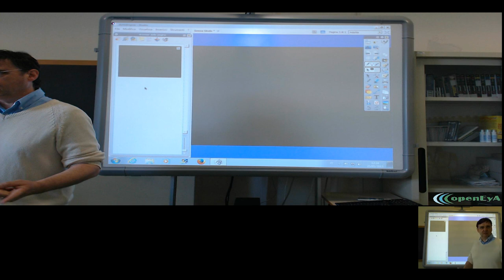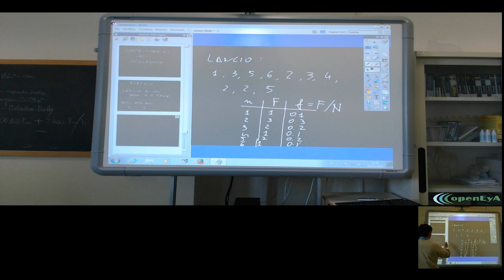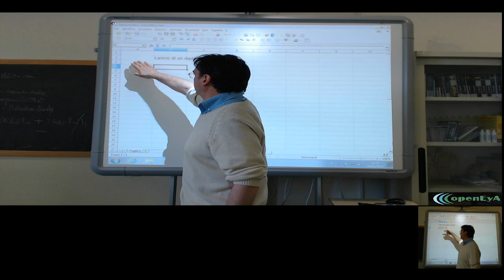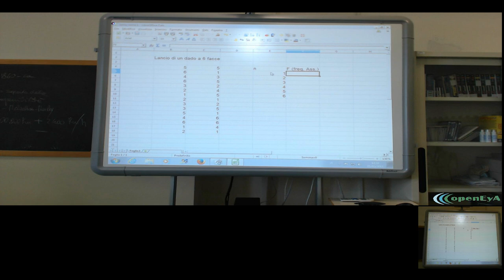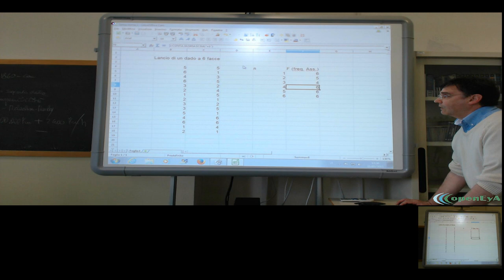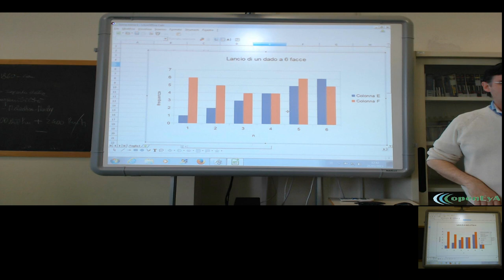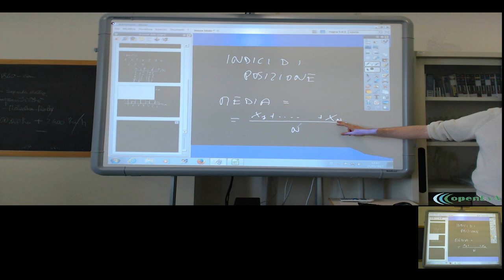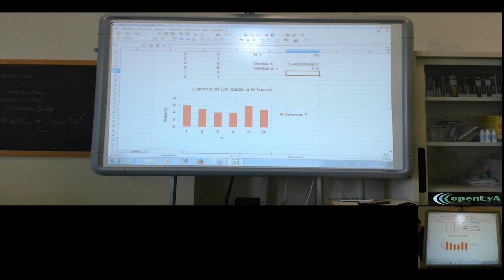Lez.159 Introduzione alla statistica.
Introduzione alla statitica. La statistica descrittiva ed induttiva. La
raccolta e la rappresentazione dei dati: gli istogrammi, gli

aerogrammi, ideogrammi e digrammi cartesiani. Esempi.